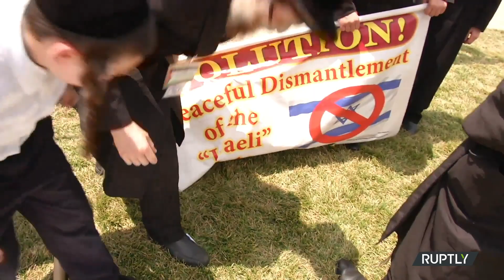Tensions Between Protesters and Counter Protesters at rally against Anti-Semitism in DC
Hundreds of members of the Jewish community and allies gathered in Washington DC, on Sunday afternoon, in a rally aimed to counter the rising anti-Semitism in the country.

A diverse coalition of Jewish advocacy groups, under the leadership of 'Alliance For Israel', hosted the event titled "NO FEAR: A Rally in Solidarity with the Jewish People." The event took place on the National Mall near the US Capitol Building.

Several speakers addressed the reports of rising anti-Semitism in the US, with some sharing their stories of attacks and harassment in the wake of the latest Israeli attacks on Gaza.

"There's a tremendous amount of anti-Semitism across the country, and there's not an appropriate response from elected officials and other leaders. And the Jewish community is here to say 'enough'," said Alliance For Israel president Melissa Landa, adding that, "It's not criticism of policy that we object to, it's when the question of Israel's right to exist is called into question, and then it becomes anti-Semitic."

Activists from Neturei Karta International, a Jewish Orthodox anti-Zionist organisation, staged a counter-protest across the street.

Yisroel Dovid Weiss, a Rabbi taking part in the counter-demonstration held the Israeli government responsible for the rise in anti-Semitism.

"Obviously, we hurt when anybody gets attacked, but what they're doing, their occupation of another people, their declaration that they have the right to occupy and take over Palestine will obviously incur the wrath of Muslims and many, many people around the world who feel the suffering of the Palestinian people," he said.

Police were seen intervening to defuse tensions between the rally and counter-protesters.